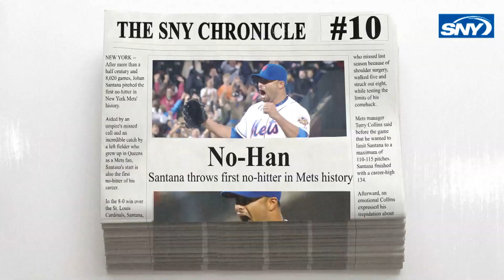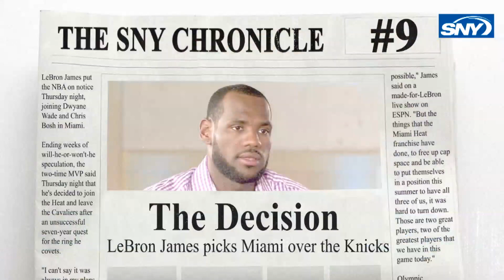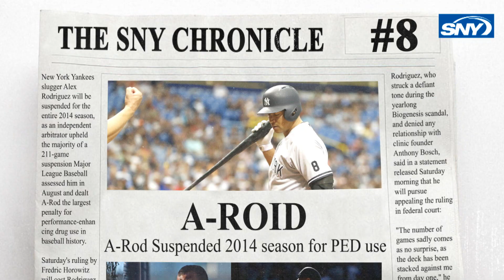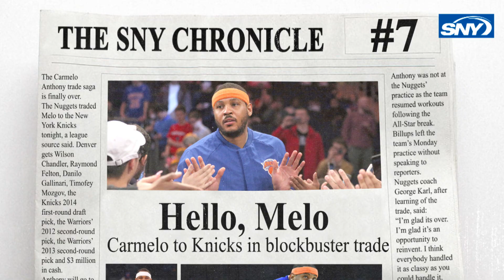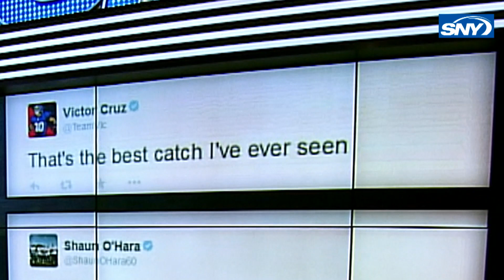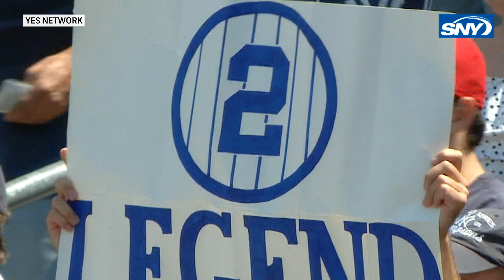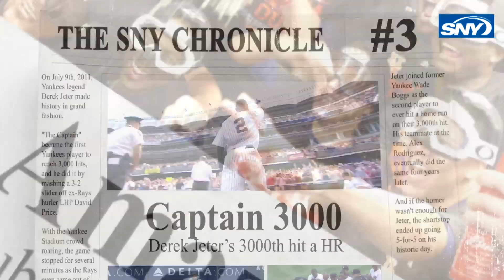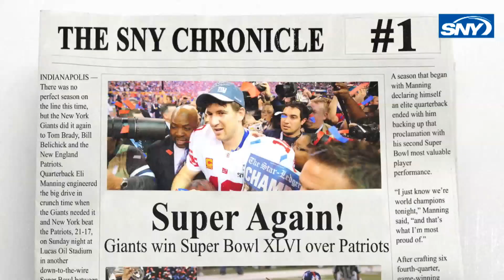WATCH: Check out the Top 10 NY Sports Moments of the decade!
SNY takes a look back and re-lives the top 10 biggest moments in New York sports from this past decade.  Check them out, remember the moments, and see how they ranked out!